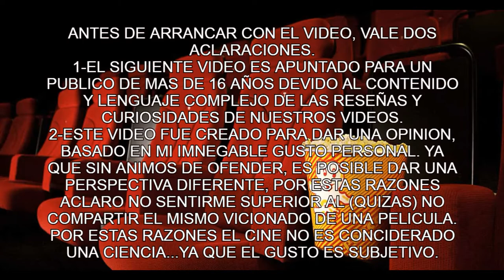❤️👉👉WHAT IF CAP 4 reseña ¡¡hay DOCTOR STRANGE SUPREME!! (se PUDRIO TODA LA REALIDAD??)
❤️👉👉WHAT IF CAP 4 reseña ¡¡hay DOCTOR STRANGE SUPREME!! (se PUDRIO TODA LA REALIDAD??) El Episodio 4 de What if...? estamos ante el mejor capitulo de esta nueva serie de marvel studios donde  nos presentan una versión malvada de Dr Strange pero también conceptos como Punto Absoluto o las consecuencias de alterar el tiempo, lo cual requiere su explicación, por lo cual, no te puedes perder este video.

00:00 INTRO
02:07 RESEÑA
08:52 CONCLUSIONES